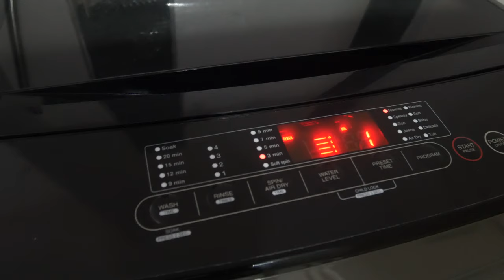HE DOESN'T HAVE ANY IDEA HIS LIFE IS ABOUT TO CHANGE + Random Life Clips by TeN Vlogs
Sharing a glimpse of our simple and happy life as a married couple and our families.💖🍽🌴

Facebook Ten Vlogs